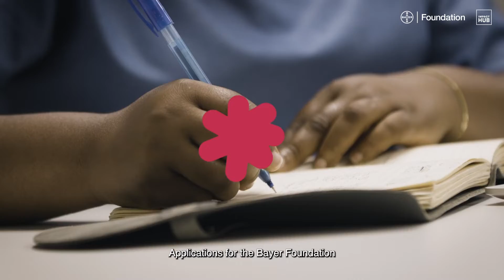Women Empowerment Award 2024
Applications for the Bayer Foundation Women Empowerment Award are now OPEN! If you're pioneering innovations in health, nutrition, or related climate-smart solutions, don’t miss this
opportunity.  Apply by March 27th!

The Women Empowerment Award aims to empower and uplift female entrepreneurs, because women in the start-up world face significant challenges such as limited funding, discrimination, and a lack of networking opportunities. By granting a €25,000 cash prize, tailored coaching, networking opportunities, and participation in a global event, the award seeks to accelerate the growth and impact of these female-led enterprises.